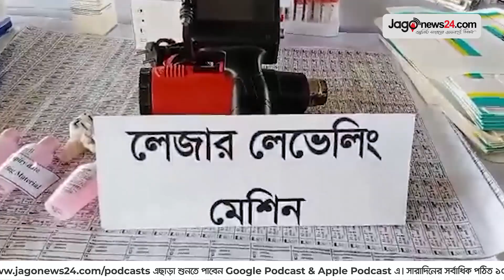করোনা শনাক্তের ৪ ট্রাক নকল কিট জব্দ | Jagonews24.com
করোনা শনাক্তের ৪ ট্রাক নকল কিট জব্দ